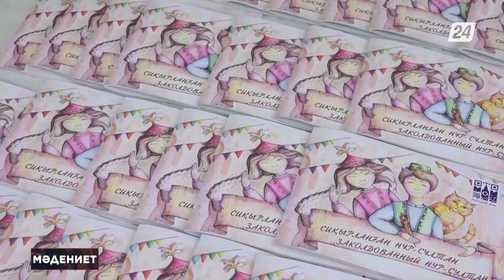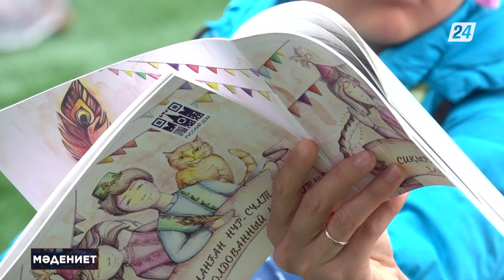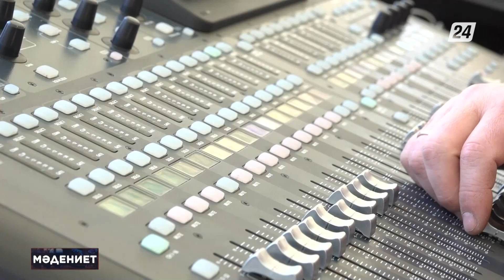Есілдің жағасында Ұлықпан Жолдасовтың жеке шығармашылық кеші өтті | Мәдениет жаңалықтары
- Ерке Есілдің жағасында Ұлықпан Жолдасовтың жеке шығармашылық кеші өтті.

- Бас шаһарда «ELORDA - KitapTime» көрме-жәрмеңкесі өтті.

- «Жастар» сарайы маусым шымылдығын жауып, бүкіл ұжым демалысқа шықты.